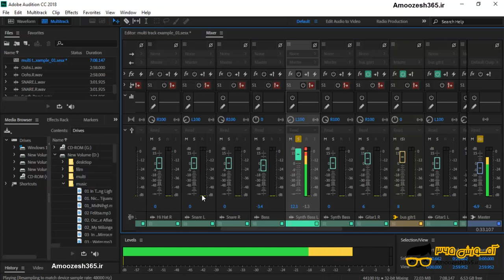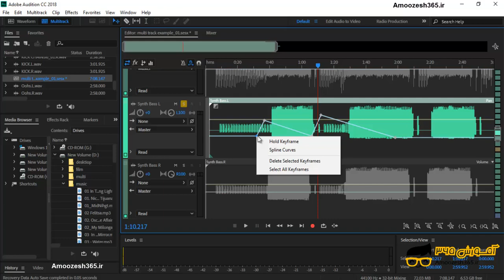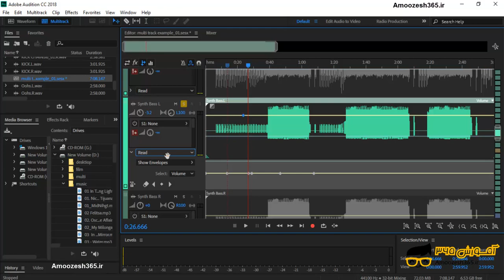کار با سایر پنل ها panelو انواع مختلف افزایش صدا فایل صوتی در محیط مولتی ترک Multi track در نرم...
کار با سایر پنل ها  panelو انواع مختلف افزایش صدا فایل صوتی در محیط مولتی ترک Multi track در نرم افزار ادوبی آدیشن 2018 Adobe Audition CC 2018 از دوره آموزش پیشرفته نرم افزار اودیشن